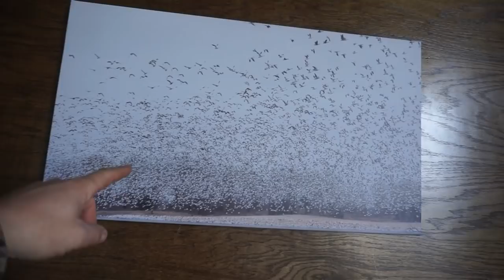All ya Need is 3 Dozen Decoys! Big Water, Sandy Beach Goose Hunt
We only used a dozen floater goose decoys and 2 dozen candad full bodies on this huge sandy beach. Goose hunting over water is always a blast! Hope yall enjoy!

MINE- bobguy888